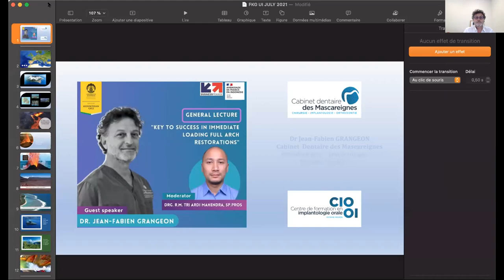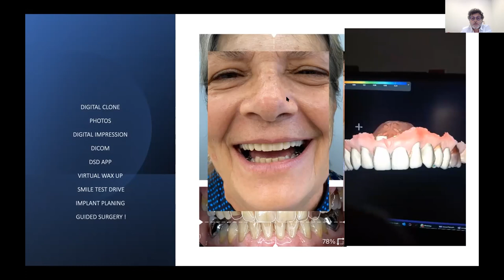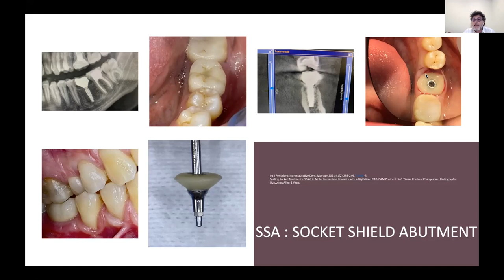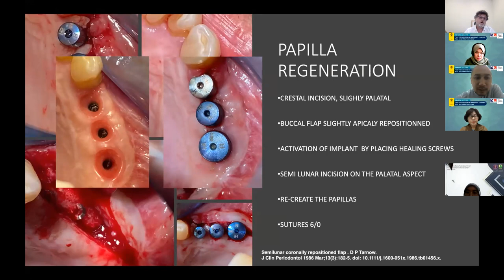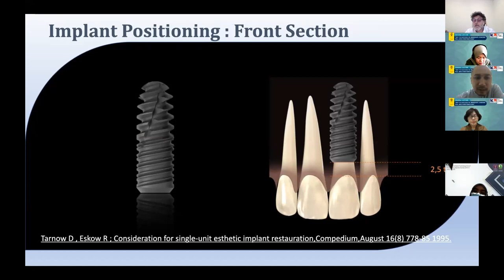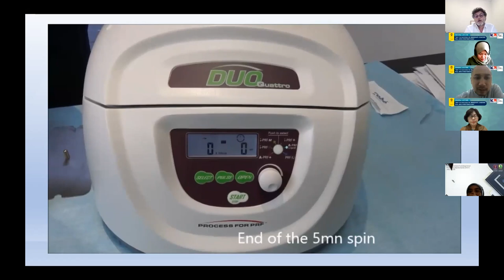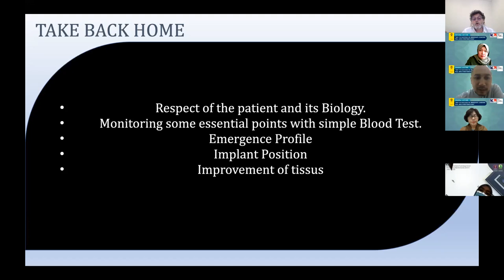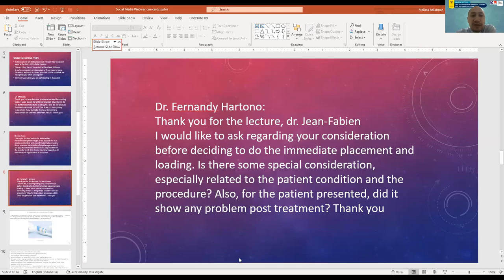International Webinar: Key to success in immediate loading full arch restorations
Dr. Jean-Fabien Grangeon did his studies at the faculty of Odontology in LYON, France, from witch he obtained his DDS in 1996, and his PhD in 1999.  After having competed his courses and graduated in Periodontology and Implantology, he then dedicated his work exclusively to these topics.
He’s speaker for Global D (French implant manufacturer) and involved in the OSKAR program of transfer of knowledge. He opened his own private structure - CIOOI- (Center of the Indian Ocean for Oral Implantology) were dentists from all the word can follow immersive courses in oral implantology, and place their first implants on real patients, in the surgery department of the clinic, under the supervision of an experienced surgeon, over their shoulder.